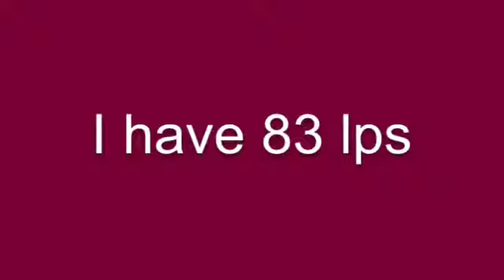My Lps Collection 2014